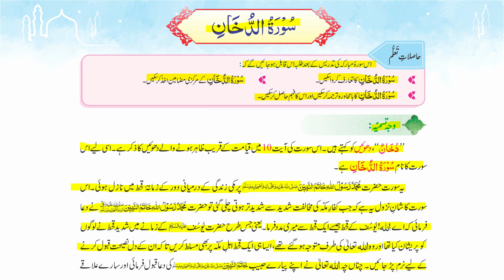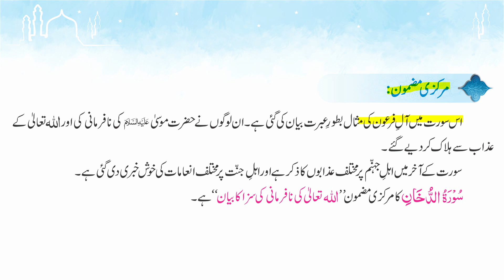03 Surah Dukhan Page 19 20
03 Surah Dukhan Page 19   20